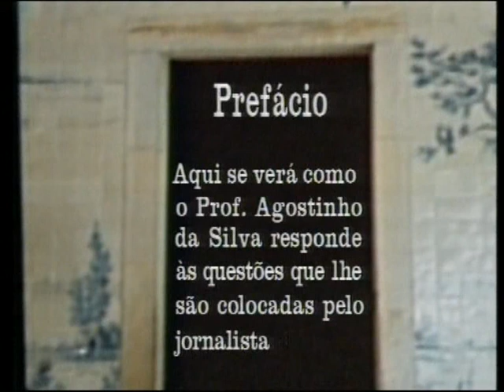Conversas vadias (Joaquim Vieira e Agostinho da Silva) - Ep. 13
Aqui se verá como o Prof. Agostinho da Silva responde às questões que lhe são colocadas pelo jornalista Joaquim Vieira.